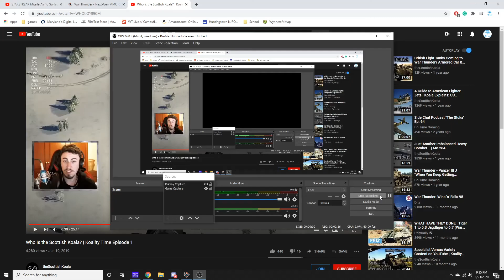(Bf_109 g/2 trop) How Unlucky